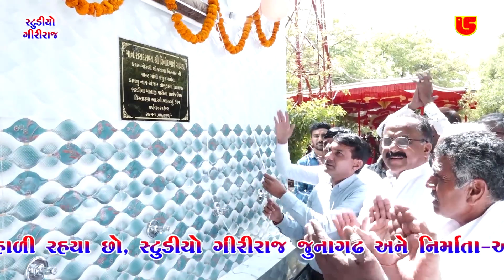Maru Re Piyriyu, Me Govalan Teri | Laxman Bapu Barot -Bhanu Odedra | 21-Lakhapar Kutch Santvani 2023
❖ Album:-Shree Bharadiya Mataji Na Mela Mahotsava Prasange Santvani Dt:-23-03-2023, At:-Lakhapar (Kutch) Ta:-Anjar Dist:-Kutch.. This Santwani Audio & Video Pen Drive Available on Our Retail Outlet-Mo:-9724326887 & 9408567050.
શ્રી ભારાડીયા માતાજી ના મેળા મહોત્સવ પ્રસંગે સંતવાણી તા:-૨૩-૦૩-૨૦૨૩, ગામ:-લાખાપર (કચ્છ) તા:-અંજાર જિલ્લો:-કચ્છ , આ સંતવાણી ની ઓડિયો અને વિડીયો પેન ડ્રાઇવ અમારા રિટેલ આઉટલેટ પર ઉપલબ્ધ છે - મો: -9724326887 અને 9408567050.

❖ Bhajan:-(Prabhati) Maru Re Piyriyu , Me Govalan Teri Kanuda , (પ્રભાતી) મારુ રે પિયરિયું , મેં ગોવાલણ તેરી કાનુડા
❖ Singer:-Laxman Bapu Barot & Bhanu Odedra લક્ષમણ બાપુ બારોટ - ભનુ ઓડેદરા...